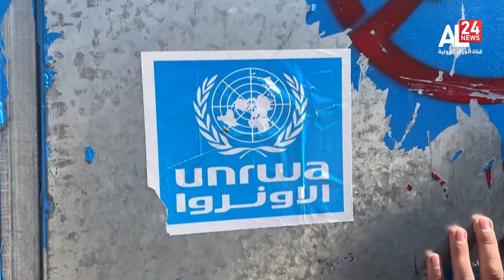نشرة الأخبار 10:00 | 22 05 2024